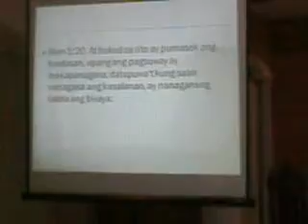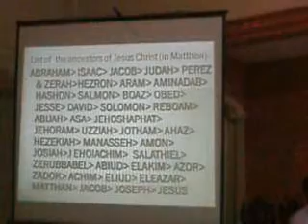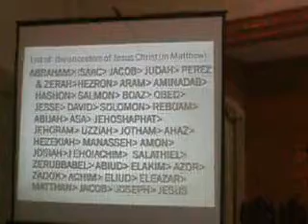MAR 18 2011 CAA CHURCH VESPER